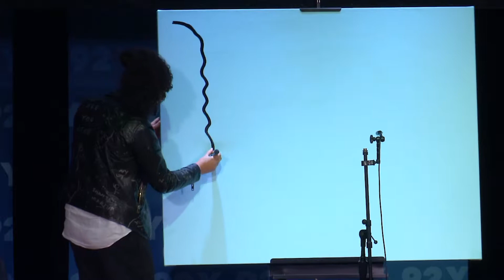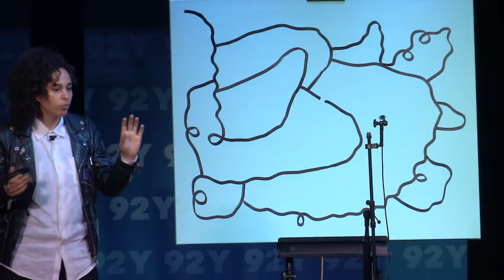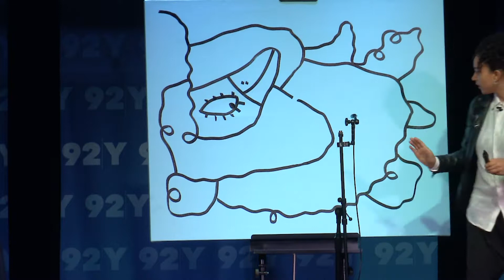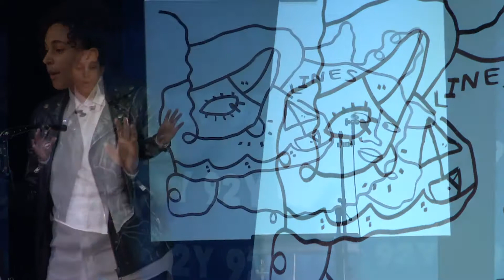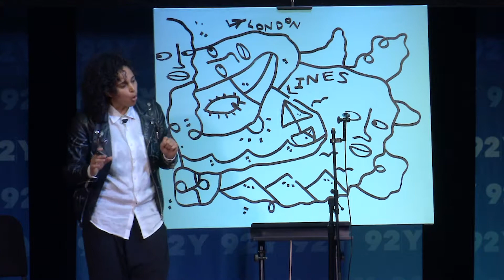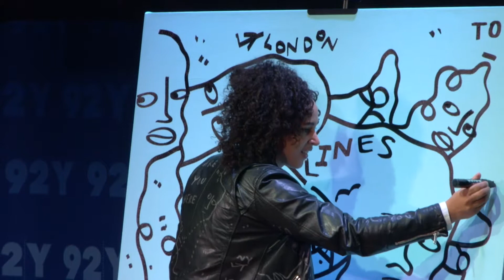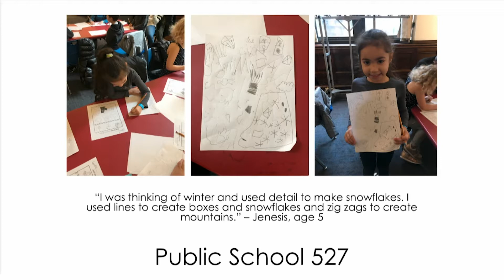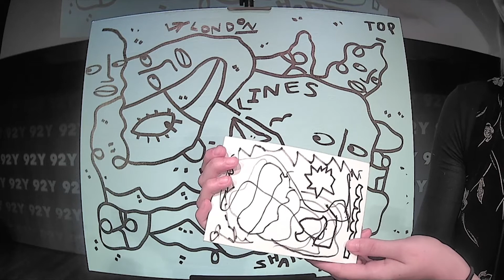The Art of the Line with Shantell Martin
The work of Shantell Martin is a meditation of lines — a language of characters, creatures, and messages that invites her viewers to share in her creative process.

Part autobiographical and part dreamlike whimsy, Martin has created her own world that bridges fine art, performance art, technology and the everyday experience: conversations, objects and places.

Recorded on November 29, 2018 at 92nd Street Y.